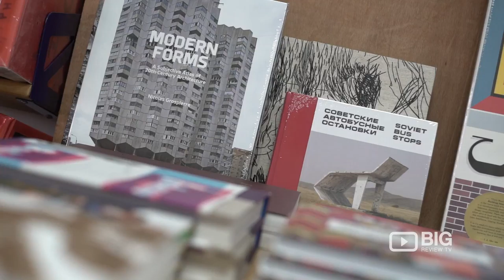Burley Fisher Books a Book Store and a Cafe in London offering Coffee and Book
Order online for convenience or visit and see the full range of books here at Burley Fisher Books! Offering a list of current most exciting and latest releases titles in Children's book, Fiction, Essays, Music, Sport, Science, Comics, and much more.

Burley Fisher Books
400 Kingsland Road London United Kingdom E8 4AA